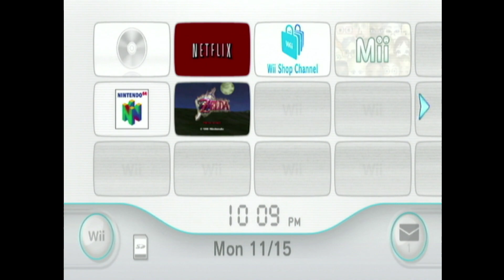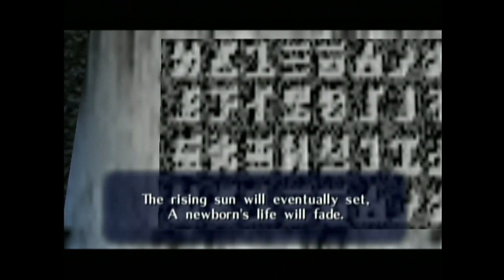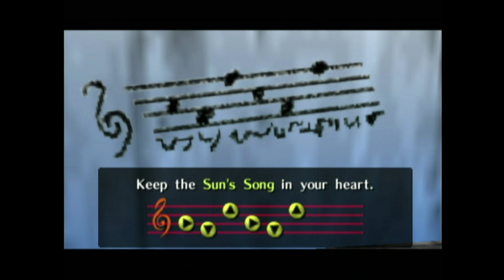[Full stream] - The Legend of Zelda: Ocarina of Time [Part 2]